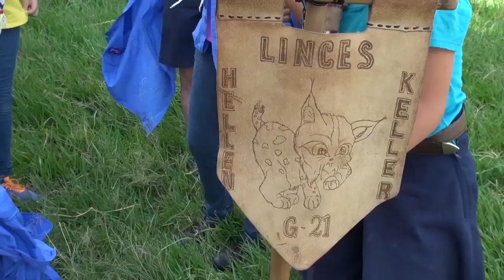05JULIO2017DM 2 REALIZO LANZAMIENTO DE GRUPO SCOUT SENSUNTEPEQUE # 87